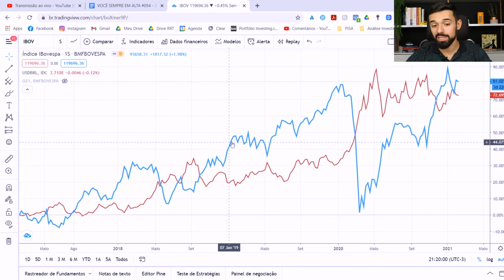A ÚNICA FORMA SEGURA E COMPROVADA DE LUCRAR NAS ALTAS E NAS QUEDAS DA BOLSA